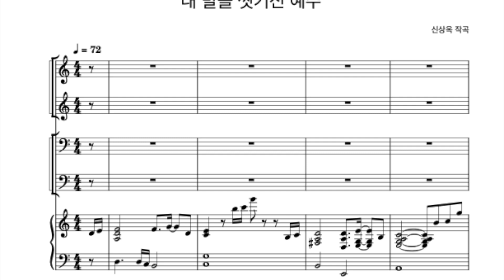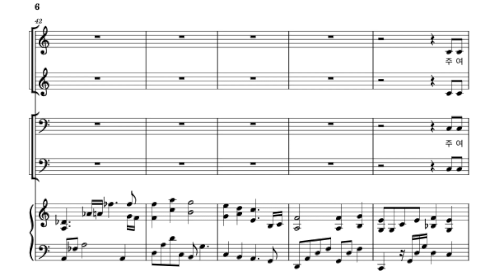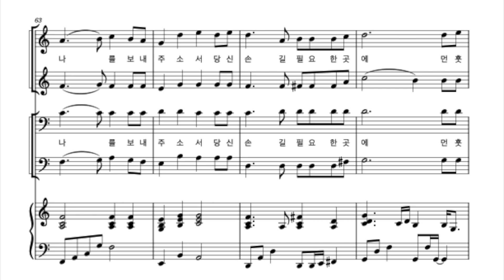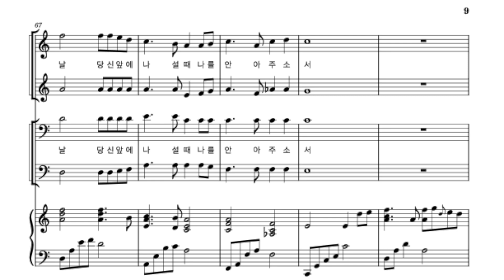성 목요일 ㅣ내 발을 씻기신 예수 [알토] ㅣ파트연습